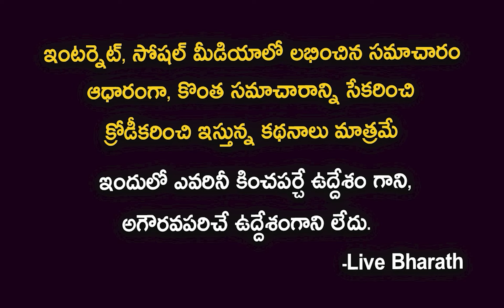ఆదిపురుష్ ట్రైలర్ రివ్యూ| Adipurush Trailer | Prabhas |Adipurush Trailer Review |Public Talk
జై శ్రీరామ్..'ఆదిపురుష్' ట్రైలర్ అంచనాలకు మించి! Adipurush Trailer | Ntv ENT
Adipurush Trailer REVIEW | Deeksha Sharma
Adipurush Trailer Review By Deeksha Sharma. Adipurush Movie Featuring Prabhas & Kriti Sanon Directed by Om Raut has opened to unexpected reaction from Public with Ramayan as comparison for this Larger than Life Experience. Adipurush Trailer Reaction & Full Movie Expectations would be shared in this Video.
With adipurush finally dropping its trailer, one wonders whether prabhas and this adaptation of ramayan can deliver what we always wanted from bollywood ! This Hindi & telugu dubbed project that also stars kritisanon and saifalikhan is directed by omraut
Adipurush (Official Trailer) Telugu Prabhas | Kriti Sanon | Saif Ali Khan | Om Raut | Bhushan Kumar
I LOVE YOU PRABHAS 😍💖 Kriti Sanon Proposed Prabhas at Adipurush Hindi Trailer Launch | Filmy Hook
Prabhas Most Stylish Entry at Adipurush Hindi Trailer Launch | AdiPurushTrailer | Filmy Hook
Adipurush Trailer | Adipurush Trailer Troll | Adipurush Trailer Reaction
Adipurush Official Trailer Reaction & Review | Prabhas Adipurush Official Trailer Breakdown | Raone